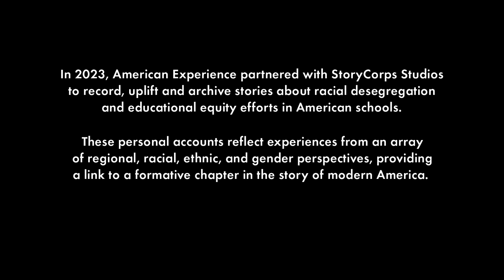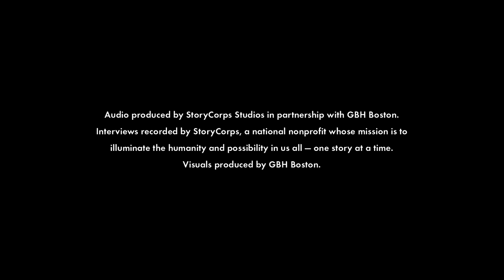Jeanette + Angela | Pain & Promise | American Experience | PBS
In this recording, city alderman Jeanette Taylor and teacher Angela Ross discuss persistent inequalities in Chicago public schools. Jeanette and Angela explore the differences in wealth and resources between schools on the North and South sides of Chicago, and the racial disparities that underlie these truths. They also examine the limited potential for children of color that comes from learning in restrictive and under-resourced environments.

Audio recorded on June 4, 2023 at WTTW in Chicago